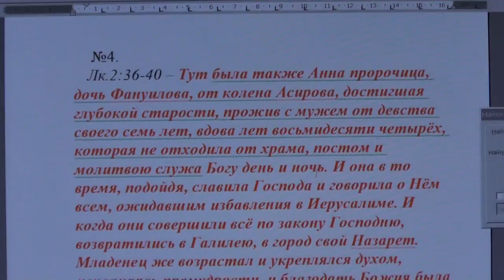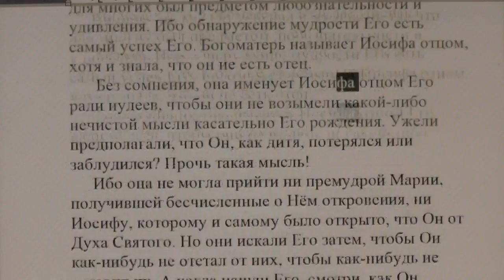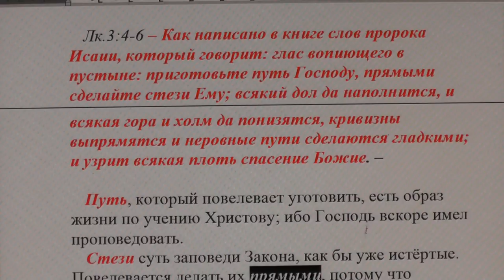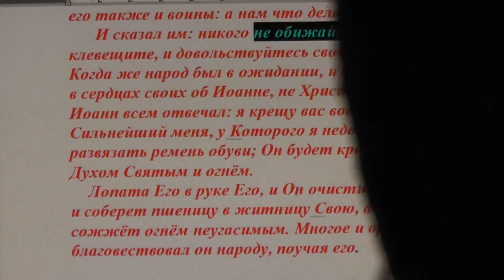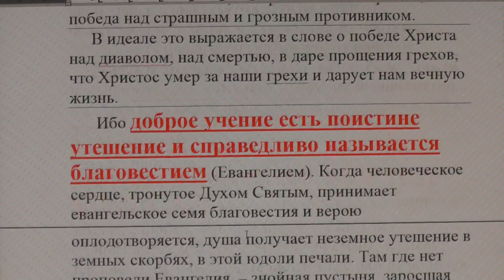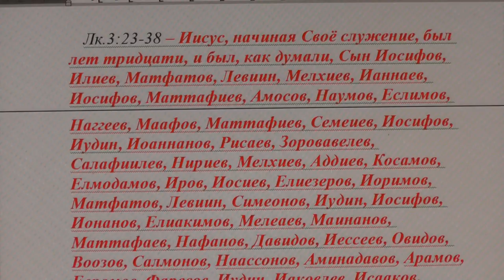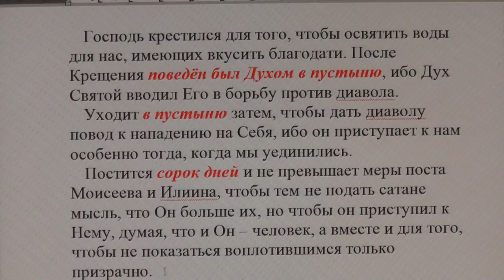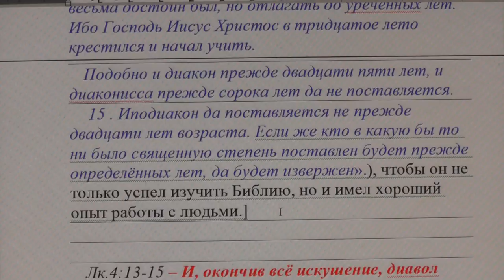№4. Лук. 2:36 Толкование блаженного Феофилакта и комментарии